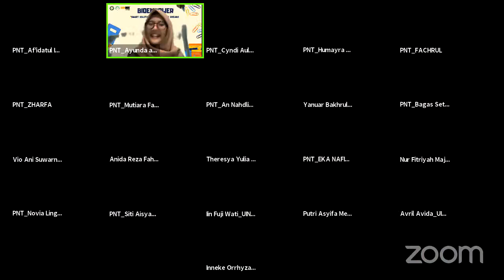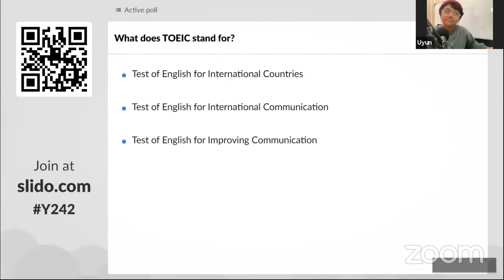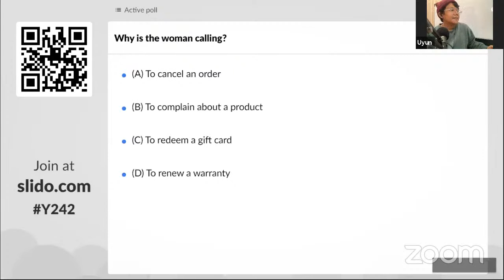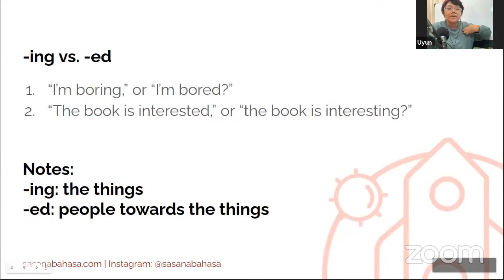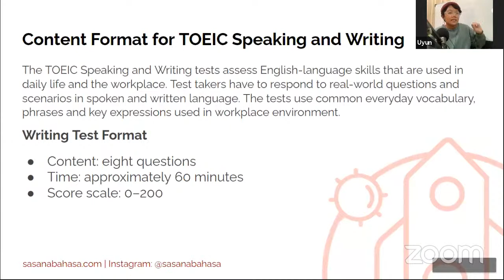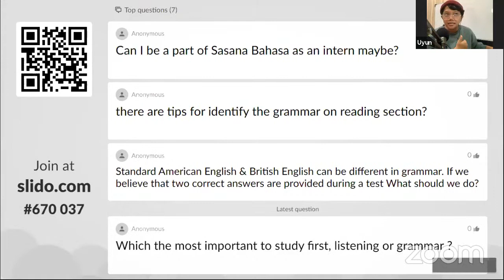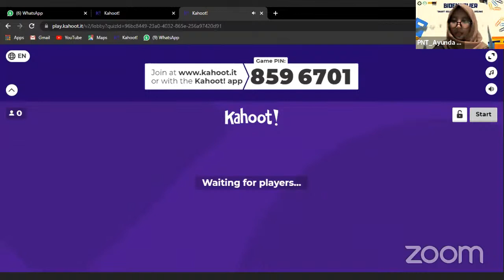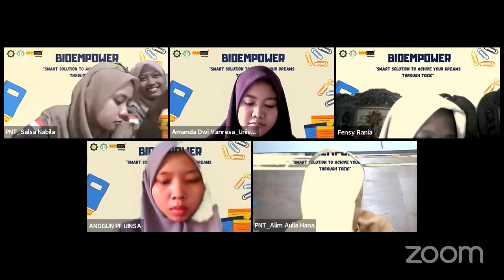BIOEMPOWER 2021 (PELATIHAN TOEIC)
Smart Solution to Archieve your Dreams Thoughly TOEIC